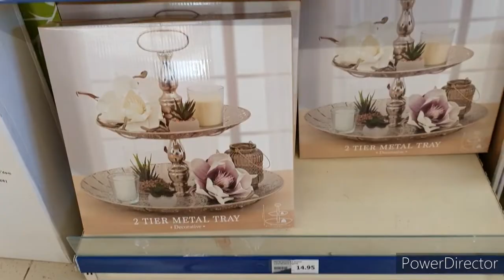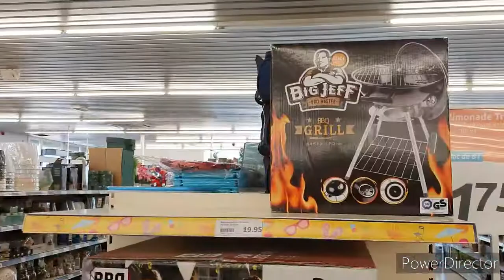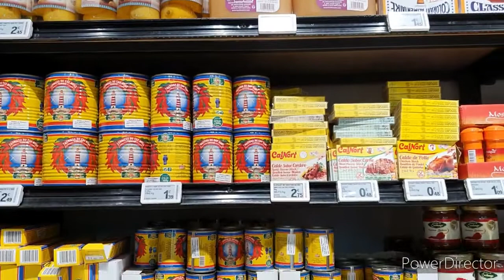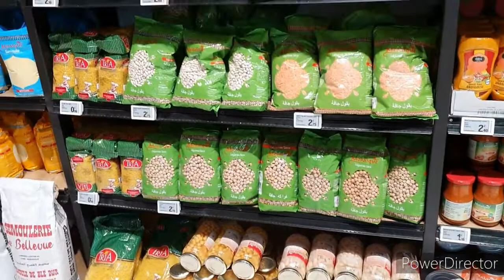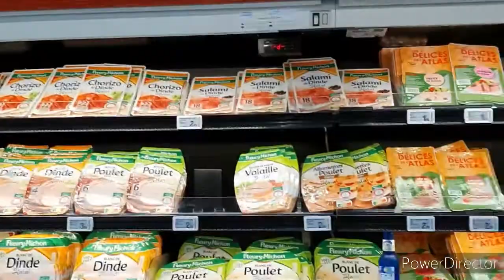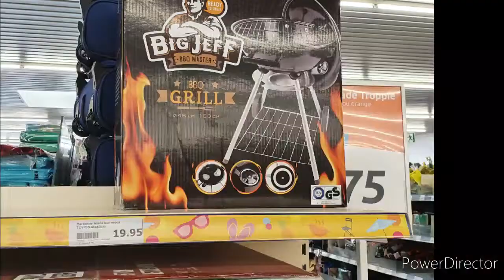جولة من فرنسا جناح خاص بالمسلمين ب Leclerc و action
👍 الإشتراك و تفعيل الجرس  🛎

الدجاج بالأرز